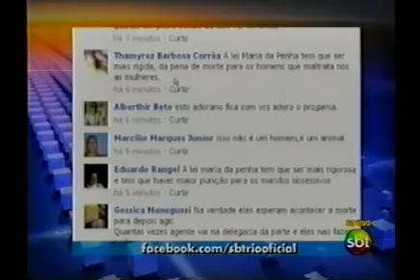PROMORAR 2 . UM CRIME BRUTAL..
JA SE VAI UM ANO !